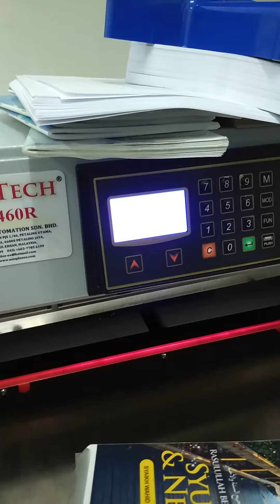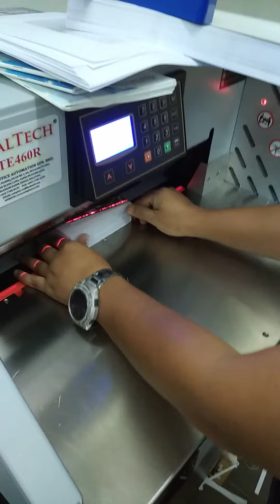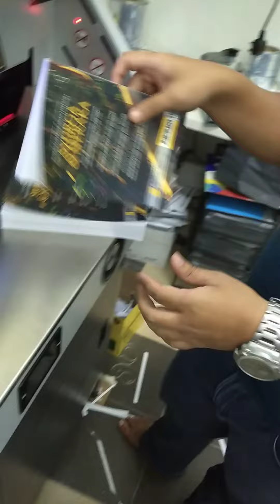Cara Potong Buku 🤩🤩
Saya pakai mesin Auto RTE460R. InsyaAllah selamat.